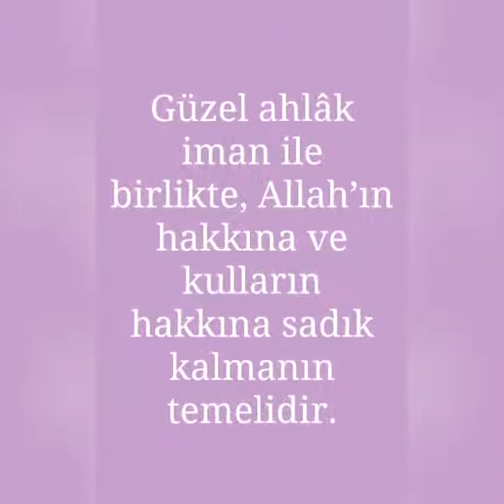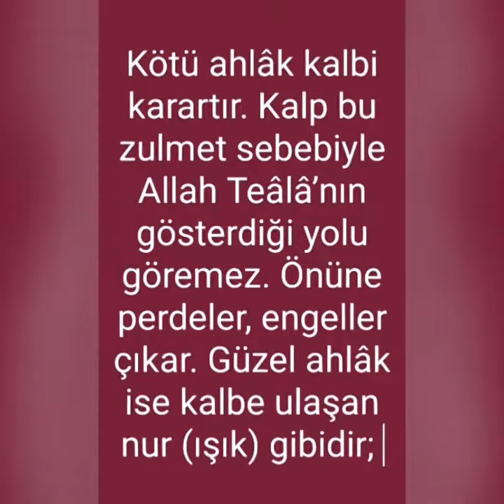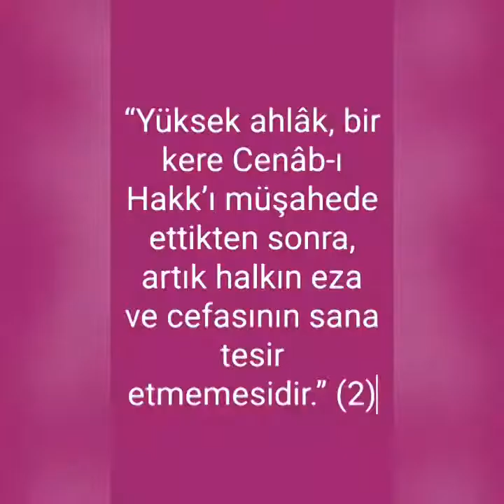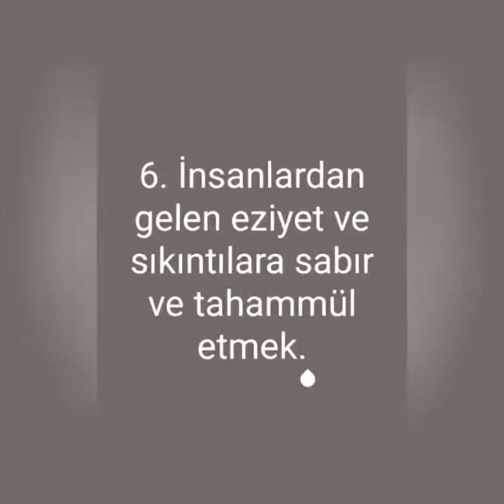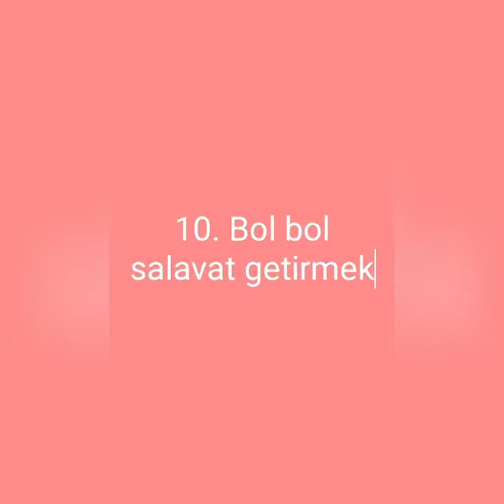Güzel Ahlak nedir? Nasıl olmalı?